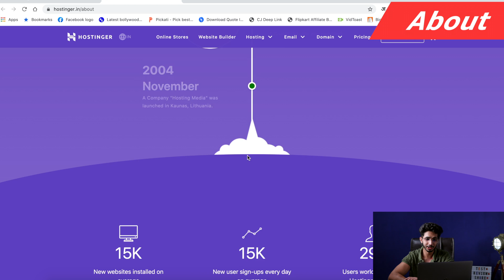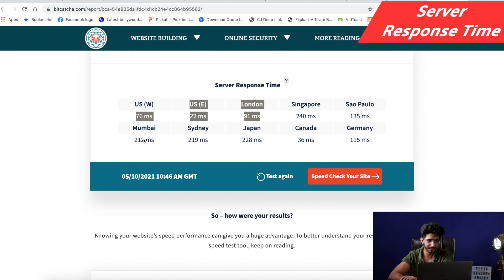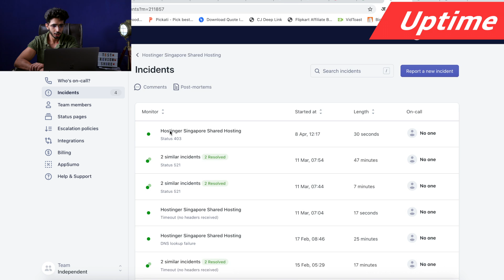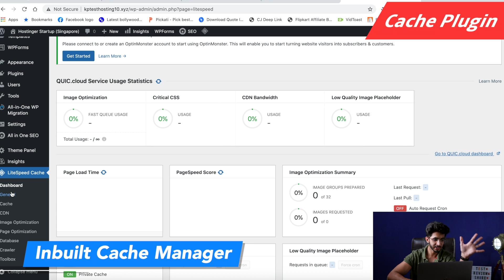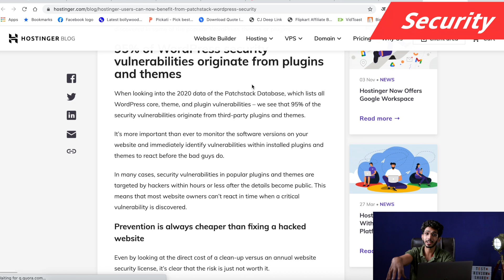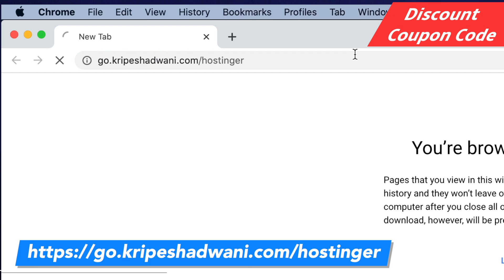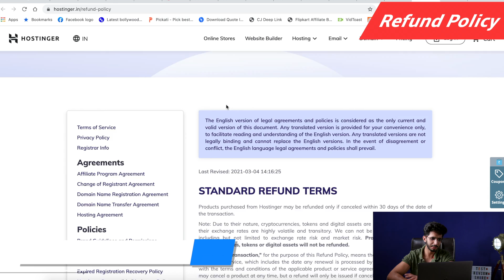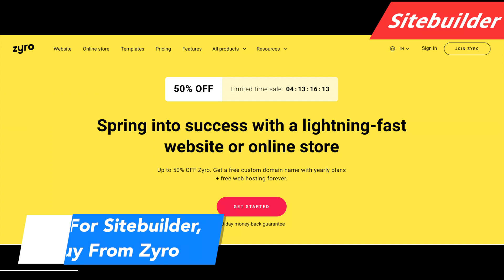Hostinger Review (2021) 🔥 Best Affordable & Fast Web Hosting in India 🇮🇳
Hostinger is a web hosting service that I have been using for my websites since 2019. In today’s video, I have reviewed Hostinger hosting for 2021 based on my experience of the past three years.

For this Hostinger review, I have selected 3 different servers and conducted multiple speed tests, load tests, and uptime tests on them.

3 Servers used to testing are
1) Hostinger Shared Hosting - Business Web Hosting (USA Server)
2) Hostinger Shared Hosting - Business Web Hosting (Singapore Server)
3) Hostinger Cloud Hosting - Startup Plan (Singapore Server)

In this video, we are going to discover the enticing features of Hostinger, its user interface, security features, pricing plans, refund policy, payment options available, backups and website migrations, and a lot more!

Want to know the secret behind the remarkably low-priced plans of Hostinger? Watch the video till the end to find out!

⌛TIMESTAMPS
00:00 Intro
00:47 About
1:02 Overview
1:25 Testing
1:59 Server
2:14 Speeds
2:40 Uptime
4:09 Load Test
5:13 Cache Plugins
5:30 Data Centers
5:37 Free Domain
6:17 Security
6:28 Backups
6:39 Ease of Use
6:49 Support
7:34 Inode Count
7:42 Disclaimer
7:57 Pricing
8:34 Discount Coupon Code
8:59 Payment Options
9:08 Refund Policy
9:18 Training
10:10 SSL
10:27 Migrations
10:50 Technology
11:01 Sitebuilder
11:18 Why Cheap
12:10 Pros
12:27 Cons
12:49 Bottom Line